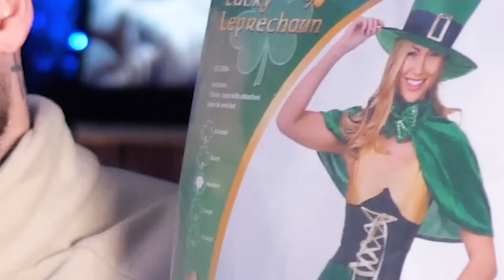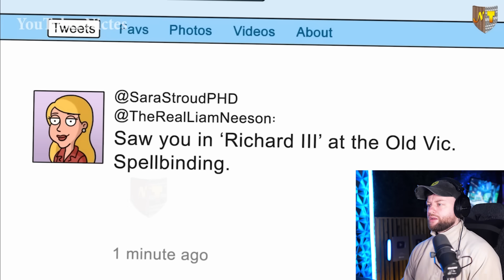Family Guy *EXTREME DARK HUMOR*.. (Try not to Laugh🤐)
Try not to laugh challenge to dark humor in family guy! this dark humor compilation was WILD!

Chapters